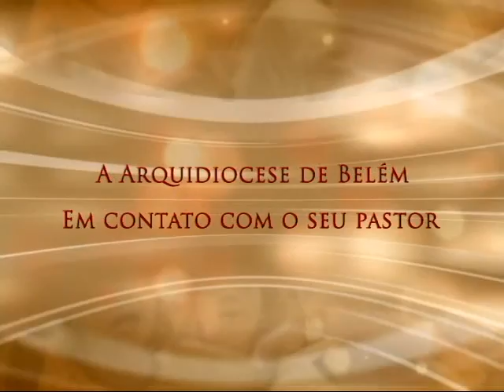Conversa com Meu Povo - 16/02/2016